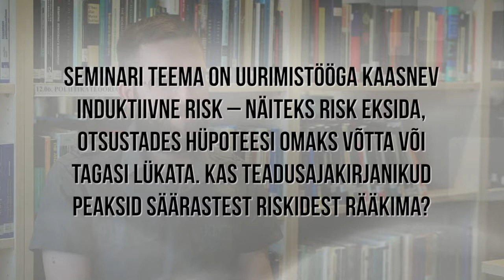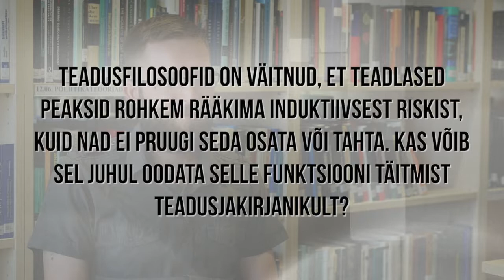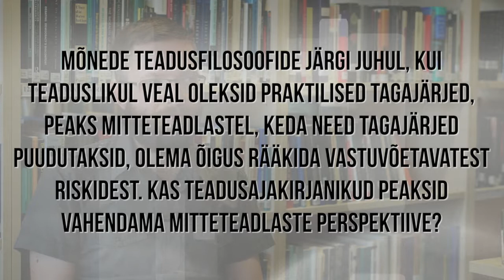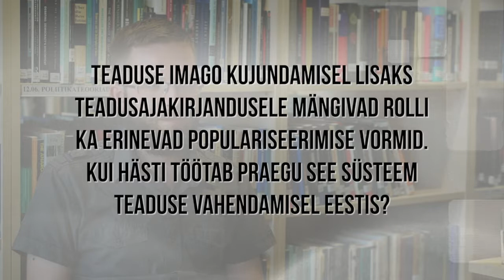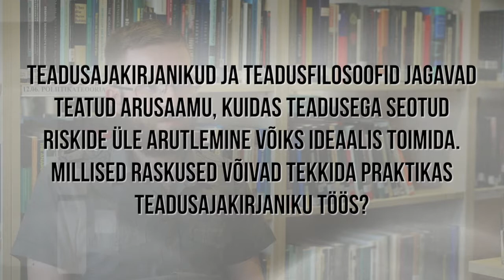Interview with science journalist Arko Olesk